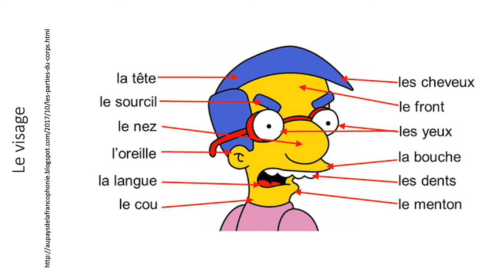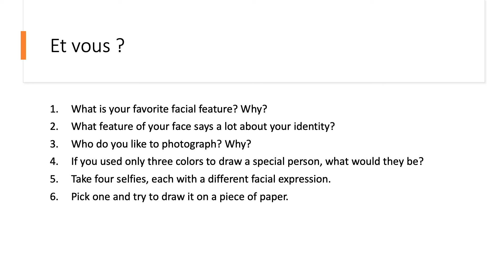French face vocab & Mounia Youssef's photos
Learn a few French words relative to facial features and see the art of Mounia Youssef, a photographer born in Togo and living in Bénin.